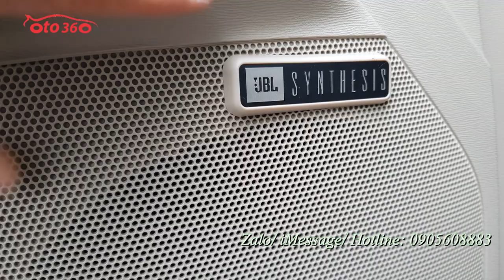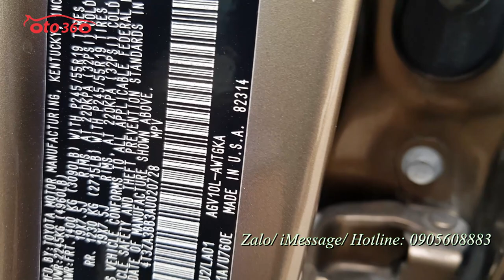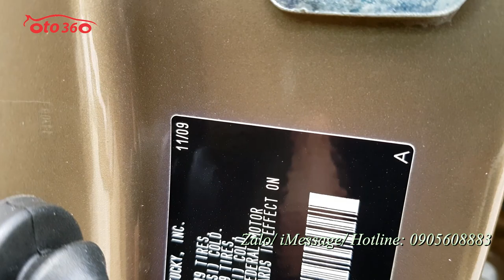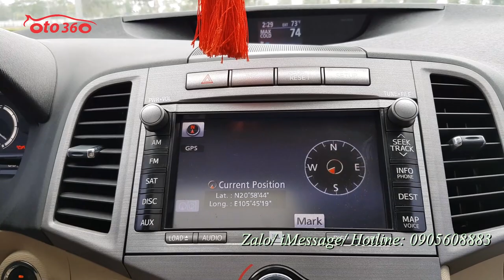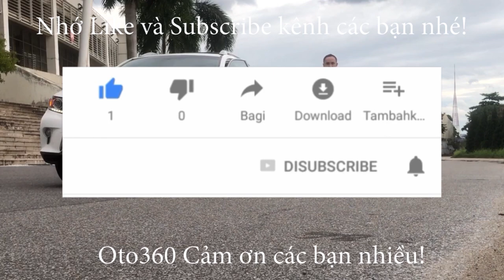Quá mới chiếc xe Toyota Venza 2.7 nhập Mỹ 2010 một chủ từ đầu chạy hơn 7 vạn đẹp nhất Việt Nam.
Bán xe Toyota Venza 2.7 nhập Mỹ 2010 bản full, 1 chủ từ đầu, xe rất đẹp. Bên ngoài đẹp hơn ảnh.
Xe được trang bị động cơ xăng 2.7 L là bản full nên xe đầy đủ đồ: Khoá thông minh khởi động bằng nút Stas/Stop, nội thất đã cao cấp, 2 ghế trước chỉnh điện, có sấy ghế, vô lăng tích hợp các phím điều khiển, Bluetooth, ga tự động (Cruicontro) điều hoà tự động, màn hình Navigation, camera lùi, sấy gương, loa JBL, cửa nóc, cửa panorama, cửa gió điều hoà cho hàng ghế phía sau, cốp điện... Và nhiều option khác.